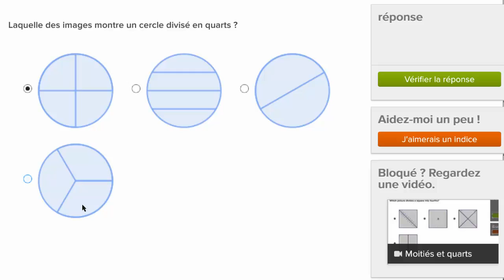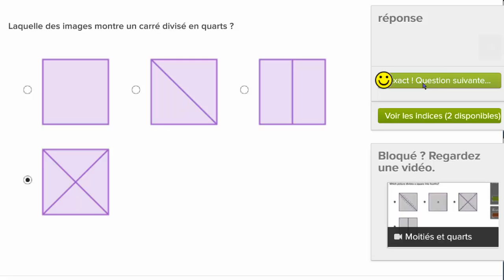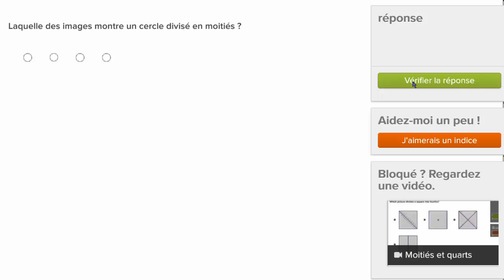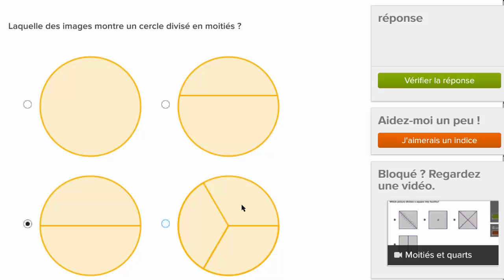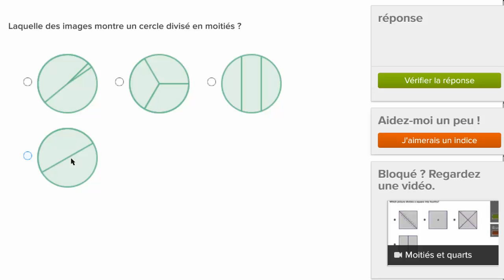Moitiés et quarts